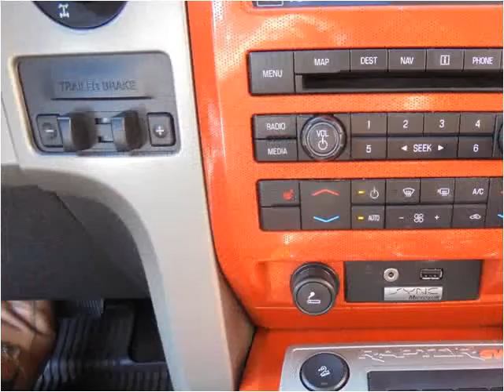2010 Ford F-150 Used Cars Boston MA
This 2010 Ford F-150 is available from Auto Excellence Group.